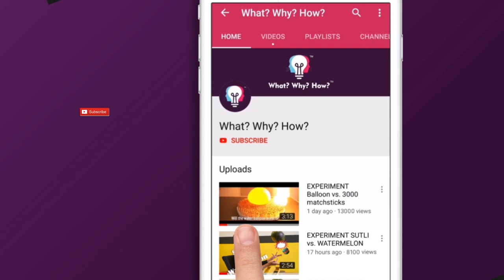SURGERY: HOW DOES A WALKING BABY TOY WORK?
The childhood madness of opening toys to see how they work is finally coming alive. Watch the video till the end to know more!